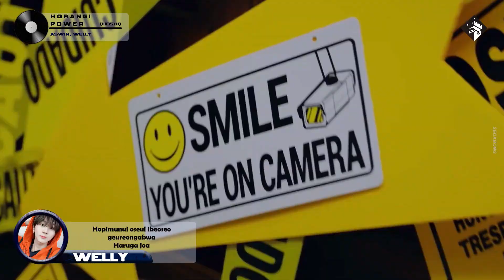[EXCITY : DREAMS FOR THE WORLD] HOSHI 'HORANGI POWER' | COVER BY ASWIN & WELLY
◗ᐧ๑᩿᩿ᨗ HOSHI - HORANGI POWER +

◗ Song : Horangi Power
◗ Original Song By : Hoshi
◗ Cover By :
・Gabriel Prince'Aswin
・Jungwon'Welly

⇶Credit
• Audio :

©️𝐄𝐗𝐙𝐘𝐍 𝐒𝐓𝐔𝐃𝐈𝐎